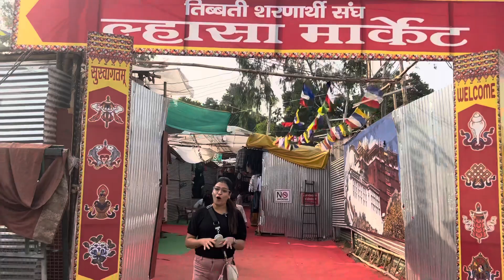Lhasa market 2023 Patna ! Winter Collection Jackets, Sweat Shirt, Sweaters मिलेंगे यहाँ !!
Lhasa market 2023 Patna ! Winter Jackets, Sweat Shirt, Sweaters मिलेंगे यहाँ !!
पटना के High Court के पास लगा Tibetan Lhasa Market !!
Lhasa Market Patna Lhasa 2023
Patna Kashmiri Mela 2023
Kashmiri Woolen Mela 2023
Patna के Gandhi Maidan में लगा Disneyland Mela
Patna Gandhi Maidan Kashmiri Mela
Patna Khetan Market Winter Collection 2023
पटना के गांधी मैदान में लगा काश्मीरी उलेन मेला
Exploring Lhasa Market Patna

WhatsApp For Bussiness Purpose _ 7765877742